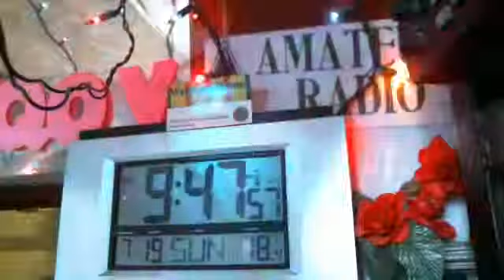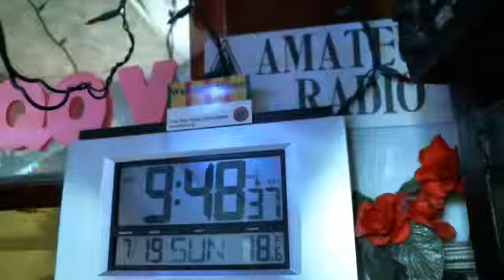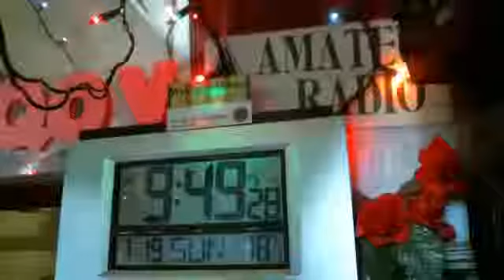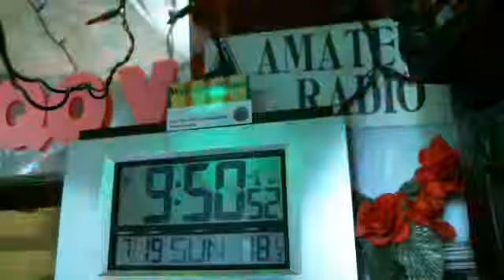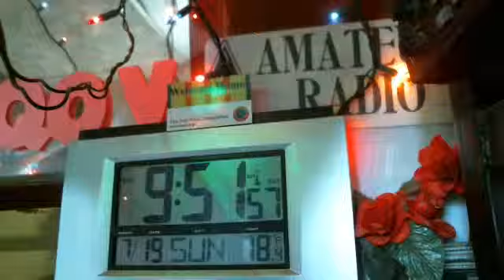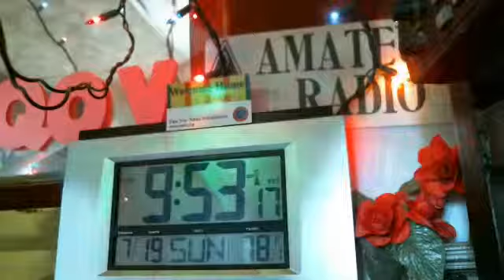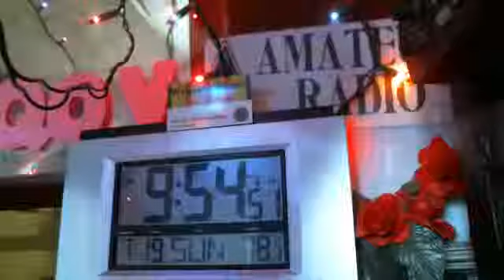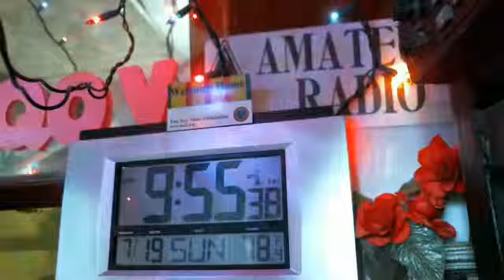WMEN 449.425 19JUL ncs N1MWJ